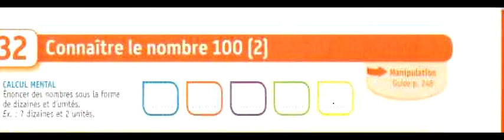maths carrés fiche 132